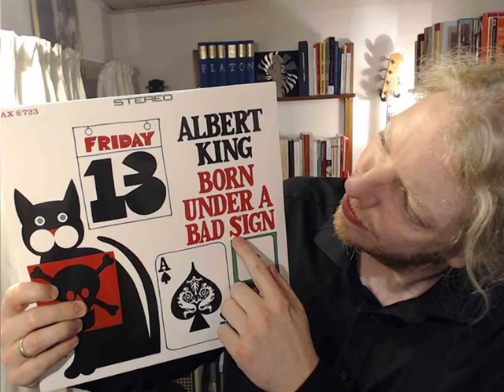Albert King - I Almost Lost My Mind (Bass cover) (Tabs + sheet music)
Albert King - I Almost Lost My Mind: Bass as played by Donald “Duck” Dunn. As recorded on the album “Born Under A Bad Sign”, released in 1967.

You can find videos, tabs and sheet music for all of the songs on this legendary blues album by clicking on this

Recommended alternative recordings of this song:
Solomon Burke on “I Almost Lost My Mind”, released in 1965
Georgie Fame on “Blues and Me”, released in 1996
Pinetop Perkins on “Down in Mississippi, released in 1998

All transcriptions found on RobertsBluesBassDk are for the love of blues only. I sincerely advice you to buy the original recording. Please do not upload these transcriptions to other web sites or services.